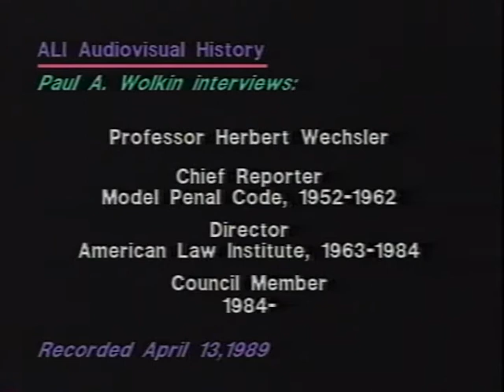ALI Audiovisual History - Herbert Wechsler (Part 2)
ALI Audiovisual History - Herbert Wechsler (Part 2) - American Law Institute - 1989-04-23 - For noncommercial use only. Posted with the permission of the American Law Institute The interview, which was videotaped at Professor Wechsler's residence in New York City on April 23, 1989, was conducted by Paul A. Wolkin. It includes Professor Wechsler's candid reflections on both his years as Chief Reporter for the Institute's Model Penal Code and his tenure from 1963 to 1984 as the Institute's third Director.